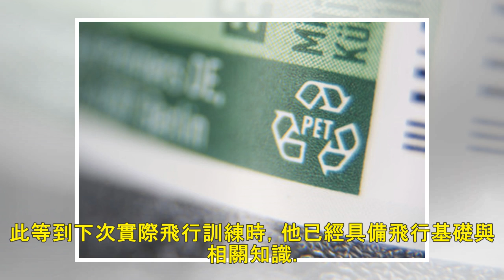美空軍訓練採用HTC VIVE Pro 軍方：就像IMAX跟32吋電視的差別 | ETtoday新聞雲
▲ 美國空軍德州空軍預備役中心利用HTC VIVE Pro進行模擬練習。（圖／翻攝自Air ForceTimes，下同。） 國際中心／綜合報導 虛擬實境（VR）正夯，美國德州空軍部隊預備中心（Arme...